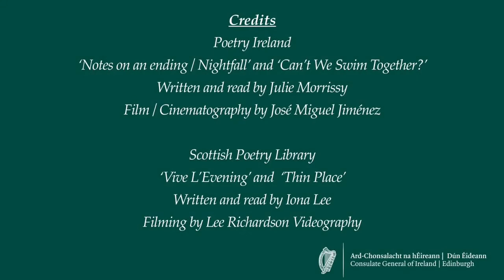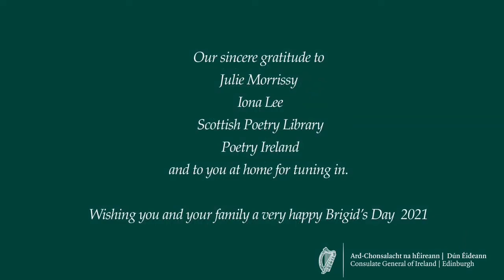A celebration of Brigid's Day 2021 with poetry from Ireland and Scotland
This joint celebration of poetry highlights the work of Scottish poet Iona Lee and Irish poet Julie Morrissy, in collaboration with the Scottish Poetry Library and Poetry Ireland.